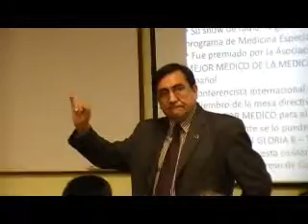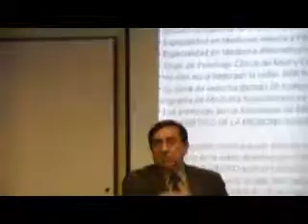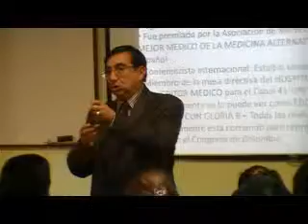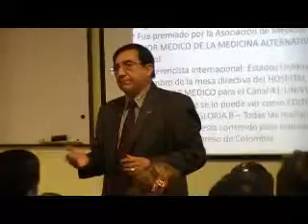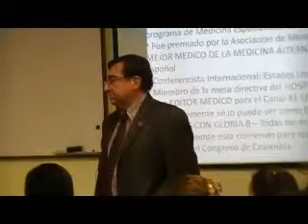Dr. Jairo Casas En Tahitian Noni Office N.Y. 5-7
Tahitian Noni Office Queens New York